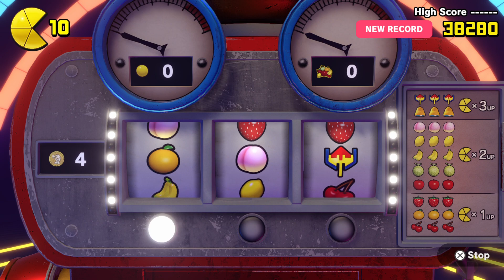Revival Of My Childhood! | PAC-MAN WORLD Re-PAC PS5